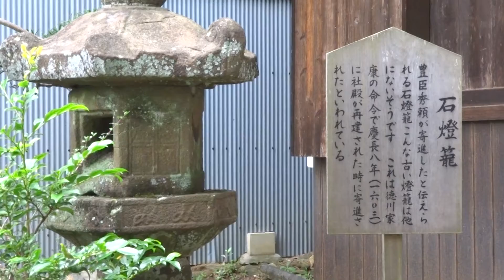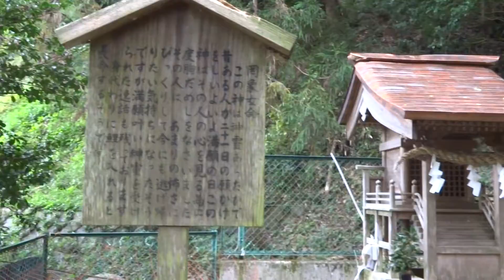豊臣秀頼寄進の石灯籠